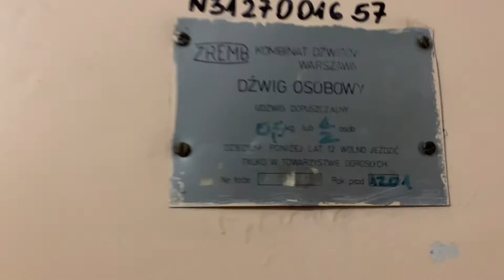ZREMB osiedlówka po modernizacji - Plac Kotarbińskiego 3, Warszawa (Warsaw in Poland)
ZREMB ,,osiedlówka”
Rok instalacji (year of installation): brak danych
Udźwig (capacity): 6 osób lub 500 kg
Piętra (floors): 0 (P), 1, 2, 3, 4, 5, 6, 7, 8, 9